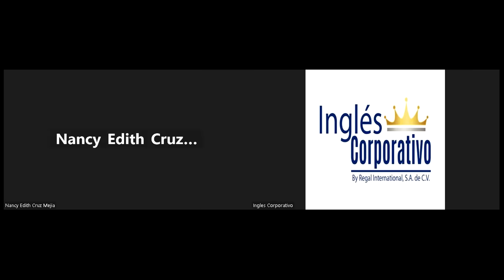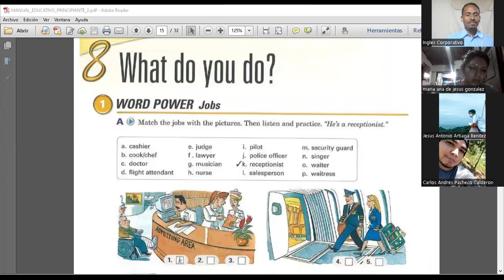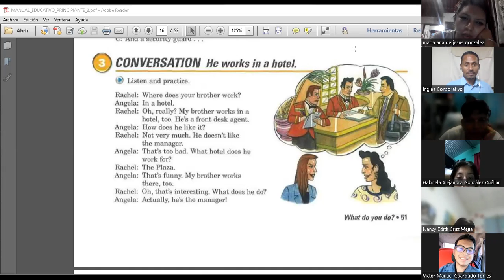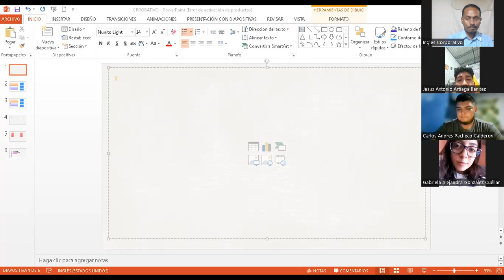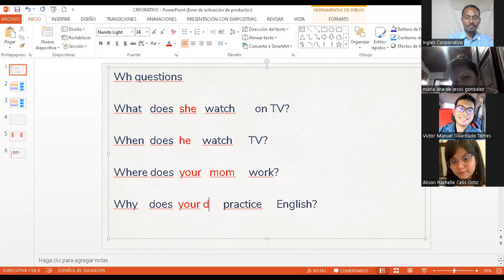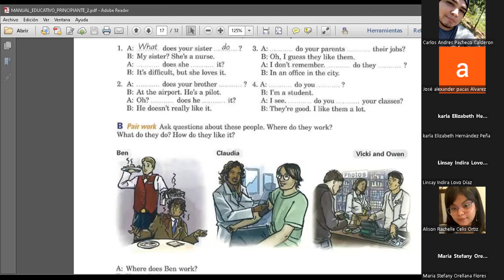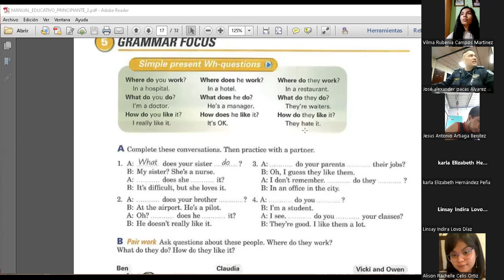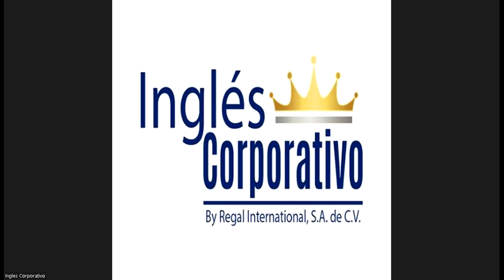SESION 6 -10-10-2023-FI-REGA-105-CASTELLANOS-WH QUESTIONS